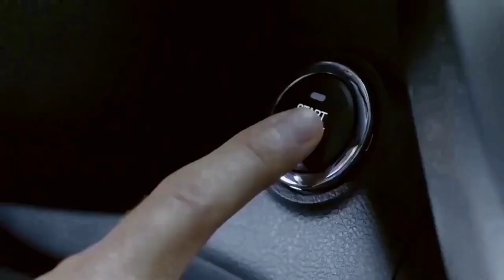2023 New XUV 200 Facelift, Price Features and Review |UNIQUE CAR NEWS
2023 New XUV 200 Facelift, Price Features and Review |UNIQUE CAR NEWS
New XUV200 2023 🔥LAUNCHED, PRICE, LAUNCH DATE, REVIEW | HINDI |
carmania4x4,xuv 200,mahindra xuv200,xuv200 launchdate in india,xuv200,xuv200 mahindra 2023,xuv200launching date,xuv200 mahindra,xuv200 reviewmahindra
200 new model 2023,mahindra xuv 200 new model 2023,mahindra xuv200 launch date in india,mahindra xuv 200